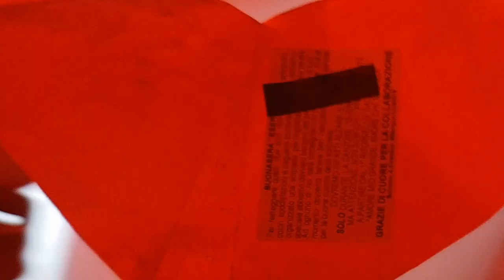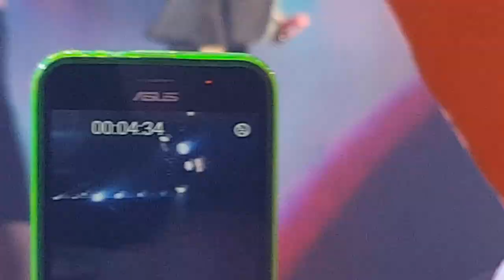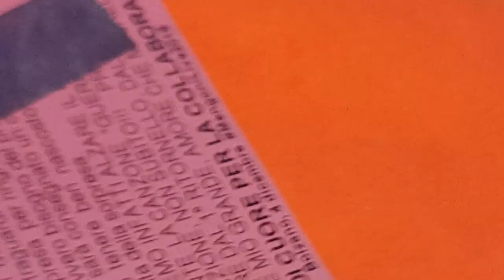Marco Mengoni live@Bolzano - Guerriero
LIVEMENGONI concerto di marco mengoni al Palaonda